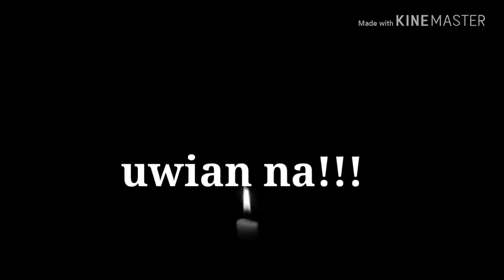OFW LIFE - Hong Kong Hiking THE PEAK 2018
First time hiking at Hong kong THE PEAK

What an OFW like me do on my FREE time,  day off' s and holiday?

To know more about my BUSINESS please visit my

"protect your health and build your WEALTH "